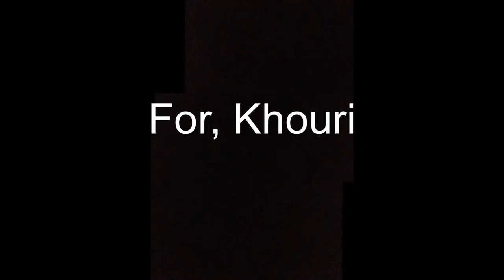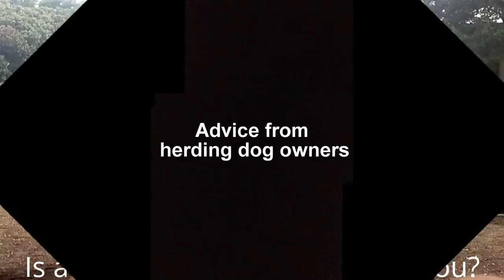Urban Herders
A fun documentary on how to fulfill the care, training, and behavioral needs of herding dogs living in the city.

Thanks to:
Susan Steinburg- Dog Trainer
Herding dog owners:
Mr. and Mrs. Simmons
Lauren Ott
and Savannah Strange

Thanks as well to Dog and Kitty City worker, Cynthia and Nora from The Richardson Animal Shelter.